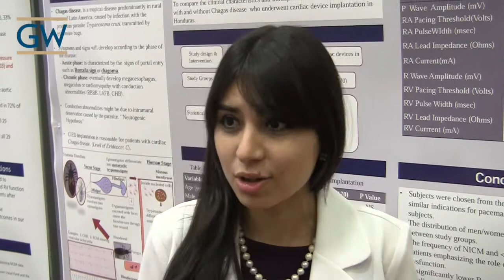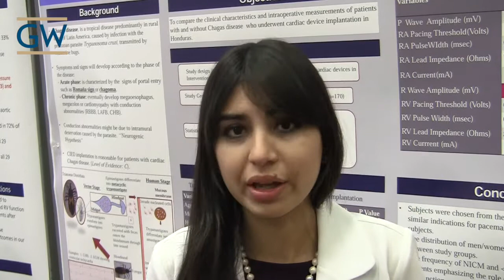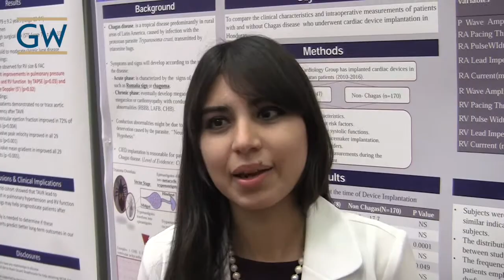Dorys Chavez - GW Research Days 2017